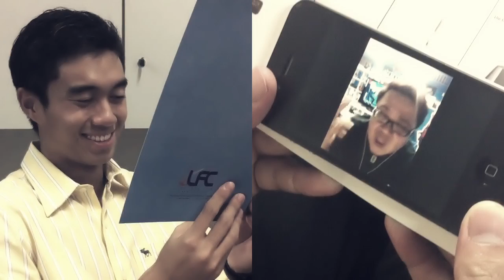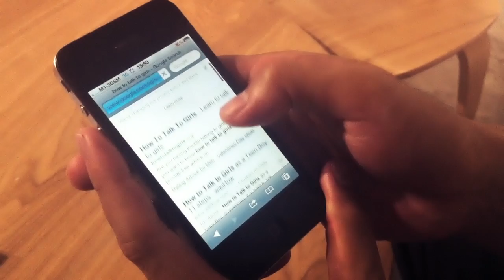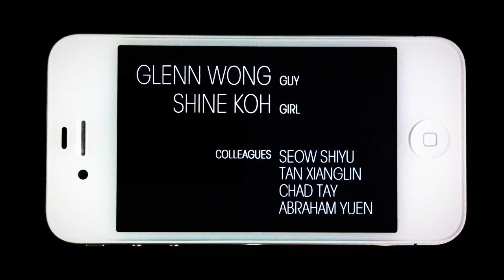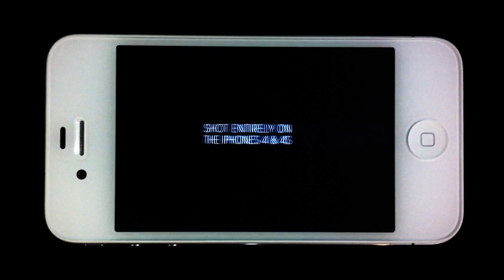iAddicts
A short made for fun in Feb 2012.